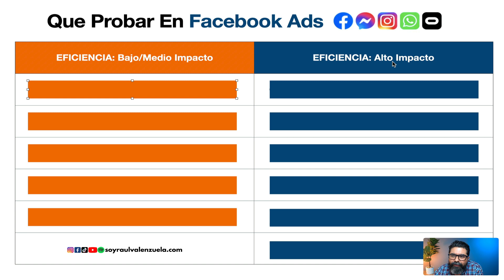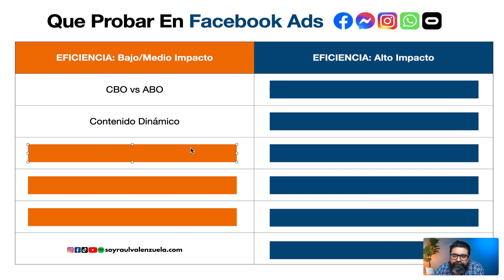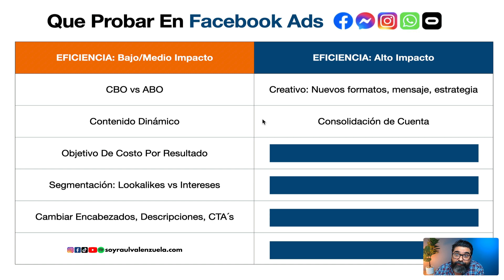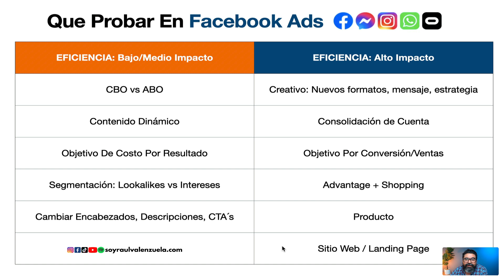6 TRUCOS Con Más IMPACTO En Facebook ADS 🙌🏼 ¡No Dejes De VENDER!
⫸De COMERCIANTE a COMERCIANTE⫷ Tienes Que Dominar Esto En Facebook Ads

00:00 Inicio
01:00 Bajo/Medio Impacto
04:37 Alto Impacto
09:28 Importante

⭐⭐⭐ CURSO DE ECOMMERCE ⭐⭐⭐
 Estructuras Para Ecommerce

(En preventa por tiempo limitado)

📌 Enlace de prueba gratuito de 14 días de Shopify en Español

💥 LOS LIBROS QUE RECOMIENDO LEER ¡YA!

💥 FOUR: El ADN secreto de Amazon, Apple, Facebook y Google
💥 ¡Sálvese quien pueda!: El futuro del trabajo en la era de la automatización
💥 Analítica Web 2.0: El arte de analizar resultados y la ciencia de centrarse en el cliente
💥 Nunca pares

El comercio electrónico no es sencillo, pero algo que caracteriza a los que triunfan de los demás, es que nunca se rinden. Esta industria está en auge en este momento y nunca ha habido un mejor momento para comenzar y ganar dinero.

De igual manera, si has encontrado de utilidad la información en este video, te invito a suscribirte a mi canal, compartirlo con alguien más que le interese o dejarme un like o comentario para de esta manera saber que contenido consideras más valioso 😀

¡Adelante!